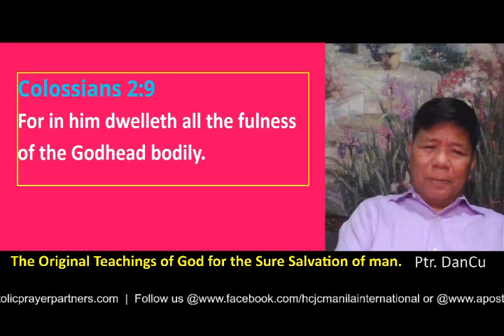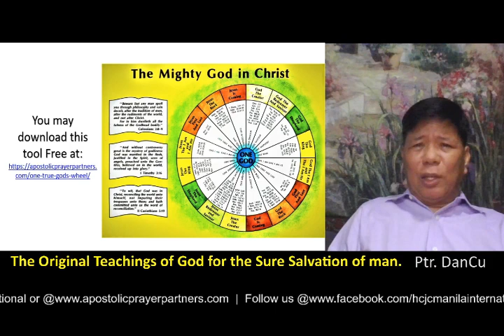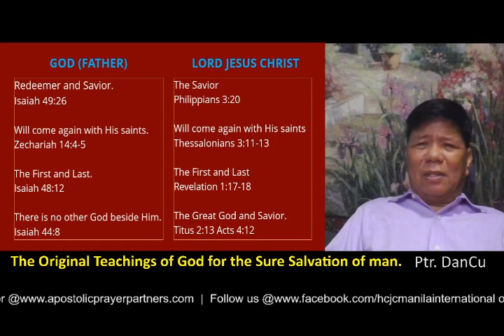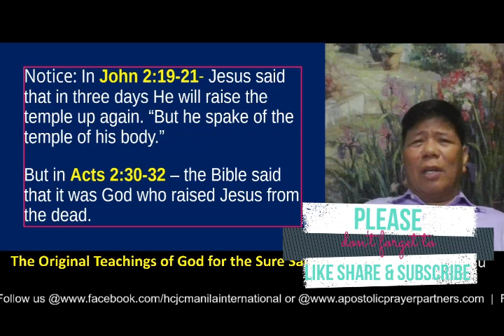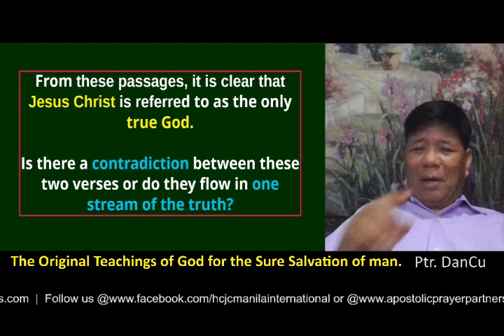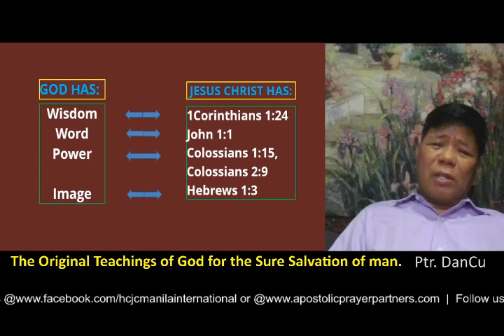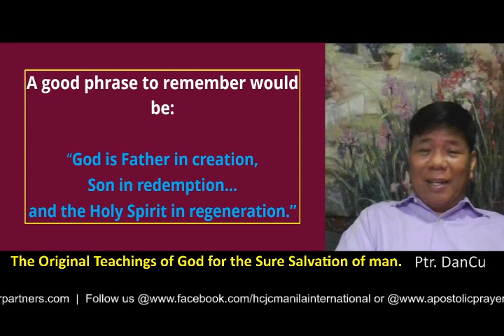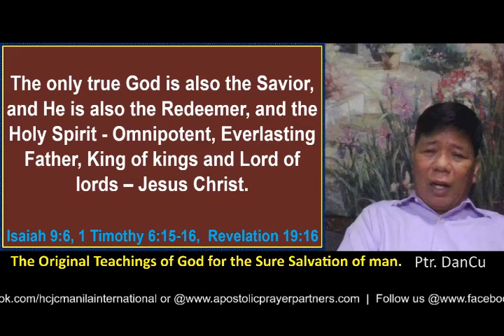HOW TO FIND THE ORIGINAL TEACHINGS OF GOD FOR THE SURE SALVATION OF MAN Lesson #1-C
Know the original teachings of God solidly based in the Holy Bible. Let us sincerely study the Holy Bible for our sure Salvation. We can learn the teachings of God about salvation here. How would you like to find the original teachings of God?

God will bless you more really good. Thanks.